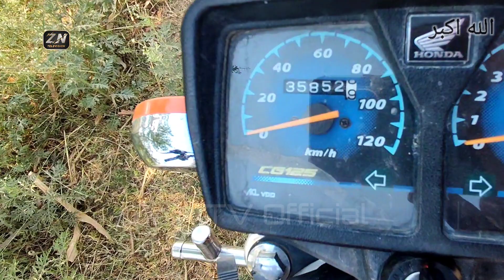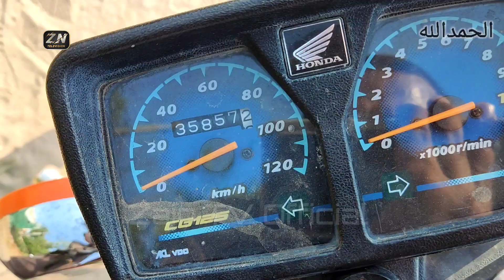36 Kanal Agriculture Land in Jhelum with Complete Running Package🔥 Distance Only 4 KM From Main Road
36 Kanal Agriculture Land for Sale in Nogran Jhelum with Complete Running Package🔥.

Having Dairy Form, Poultry Farm & Masjid etc❤️.

Single Owner of Complete Land 🔥 & Computerized Documents 😍.

Best Agriculture land of Jhelum 👉🏻 Having No Problem related Water.

4 KM from Main Road & Total Distance from GT Road to this Land is Only 11 KM & it's only 20-25 Minutes Drive 🔥.

Hurry Up 👉🏻 Complete Package Demand is Only 1 Crore (Including all 36 Kanal Land, Dairy Form, Poultry Farm, Masjid etc)

نوٹ! یہ ویڈیو 6 گھنٹوں کی محنت کے بعد تیار ہوئی ہے تو مہربانی فرما کر ایک بار ضرور ویڈیو دیکھیں اور چینل کو ضرور سبسکرائب کریں ۔ جزاک اللہ

@Zain TV

5 Marla A++ Constructed Structure for Sale in Dhoke Muqarab Near SP House Jhelum 🔥 All Facilities 😍

Zain Ul Hassan      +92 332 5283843 (Call & Whatsapp)

Note : Call Timing 10 AM to 8 PM only.

Follow ZainTV Facebook account also 👇🏻👇🏻

Asalam-o-Alikum to all Zain TV Family. I Create My Videos with a lot of Effort and Try to make 100% accurate Information So, Please Watch till End, If You Like My Videos, So Please Like, Share and Specially in Support of My Channel SUBSCRIBE to My ZAIN TV Channel and Press the Bell Icon also. Thank you soo much to all Zain TV Family for your love & Support. JazzakAllah.